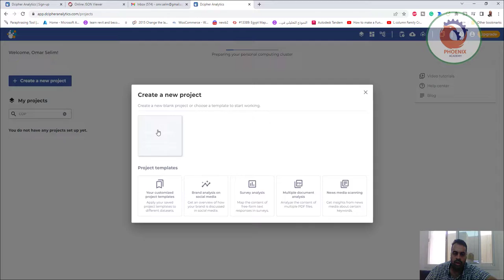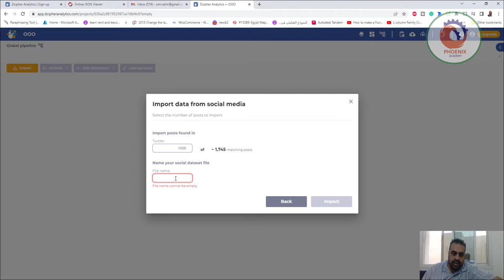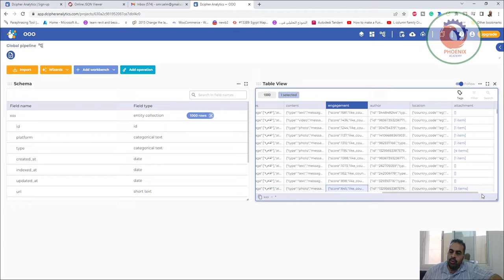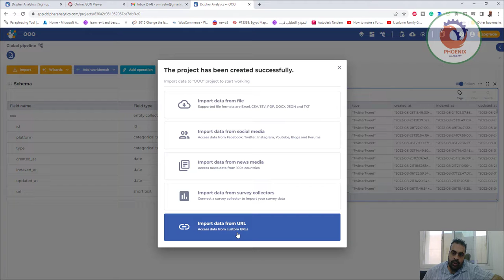dcipheranalytics تحليل بيانات الشبكات الاجتماعية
❤️ روابط التواصل
✅ انستجرام